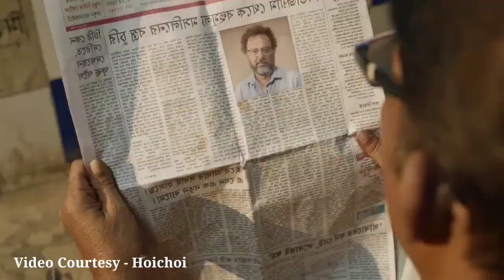Mr. Kolketa | ভালো বলতে পারবো না!! |Ritwick Chakraborty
Mr. Kolketa | ভালো বলতে পারবো না!! |Ritwick Chakraborty | Mr. Kolketa | আবিরকে কেনো নেওয়া হলো না ? Trailer Reaction | Ritwick Chakraborty

Kolke, a middle-aged history enthusiast deeply fixated on Kolkata's past, forms an unlikely alliance with Jhelum, an eccentric young woman. Together, they embark on a quest to unearth a long-forgotten treasure concealed within the city's labyrinthine underground tunnels. The fate of their respective fathers hangs in the balance, with this treasure hunt serving as their only hope.

"MR. KOLKETA" is a Bengali web series set to premiere on Hoichoi OTT platform in September 2023. The series promises a fresh perspective on Kolkata city. The trailer has been unveiled on Hoichoi's YouTube channel, generating excitement. Leading the cast is renowned Bengal actor Ritwick Chakraborty. For more details about the actors, actress, release date, reviews, and Wikipedia information of "MR. KOLKETA" web series, refer to this comprehensive post.

Content of the Video :-  " Mr. Kolketa " film Webseries Reaction
Host :- Tilak ( Film Enthusiasts )
Technical Team : Sandip & Tilak
Graphic Design - Arijit Ghosh
Sound Engineering - Sandip Sen

Let me know your views in the comment section.

Connect me with other Social Media -

Important Tags-